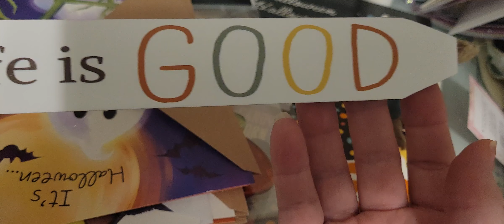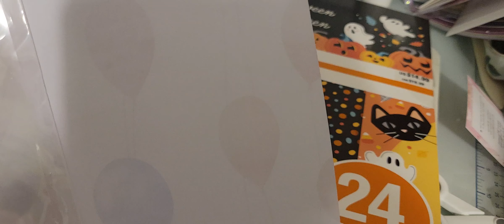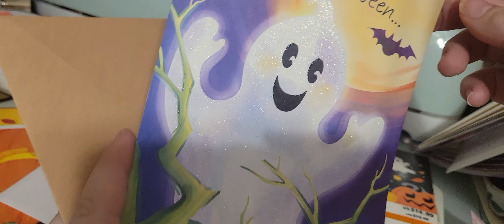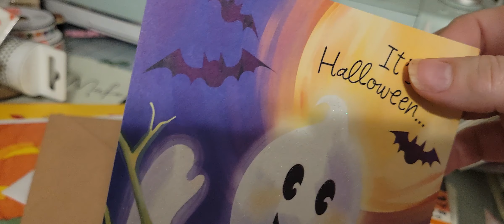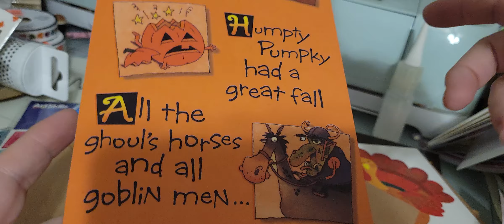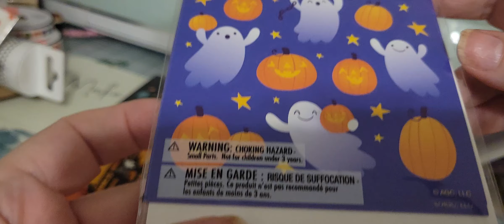Dollar General & Target plus Exciting News!!